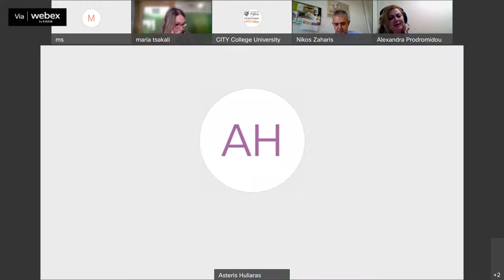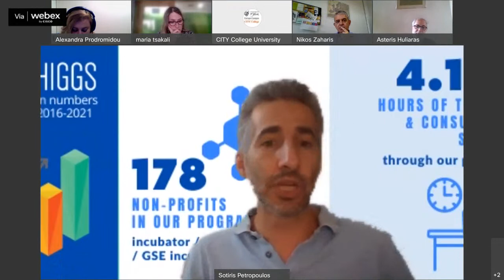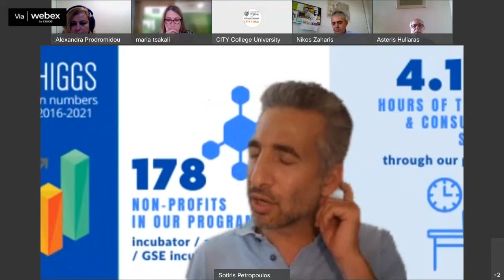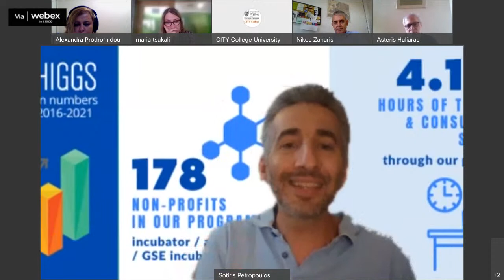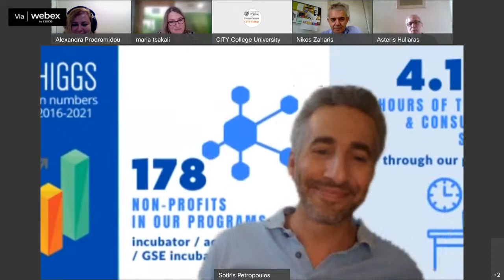International Relations Webinar: How to start your International Relations career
International Relations Webinar by the Humanities Department of CITY College, University of York Europe Campus on the topic:
'How to start your International Relations career; top skills for the European job market addressing global challenges today' (Thursday, 9 June 2022, 16:00 EEST). The event takes place in the framework of our new postgraduate programme MA in International Relations and European Union Studies offered in Thessaloniki.